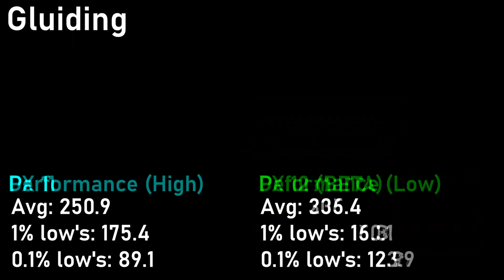Ryzen 5 5600x + RTX 3070 Benchmark | Chapter 3 Season 4 (DX 11, DX 12, Performance High and Low)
CPU: R5 5600X (4.6GHz)
Motherboard: Aorus B550M PRO-P
GPU: RTX 3070 8GB GDDR6
Ram: T-FORCE Dark Za 32 GB (3600MHz)

Timestamps:
0:00 Intro
0:09 System Specs
0:17 Settings
0:32 Test 1 - Fortnite Creative Looking Forward
0:58 Test 2 - Fortnite Creative Looking Up
1:25 Test 3 - Fortnite Creative Looking Down
1:53 Test 4 - Fortnite Creative Free Building
3:22 Test 5 - Gliding
5:06 Test 6 - Herald's Sanctum
5:33 Test 7 - Tilted Towers
6:00 Outro